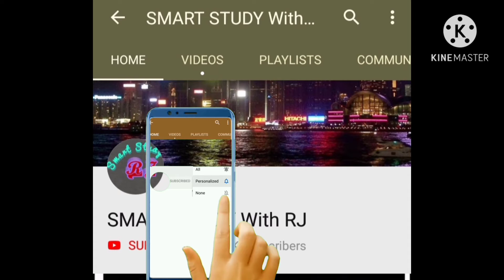Gurjar andolan latest updates (गुर्जर आंदोलन खबरें) गुर्जर आंदोलन लेटेस्ट न्यूज़